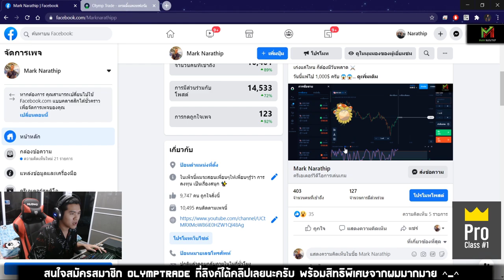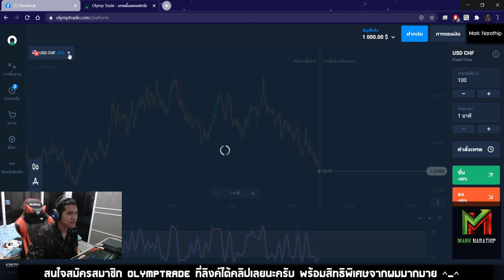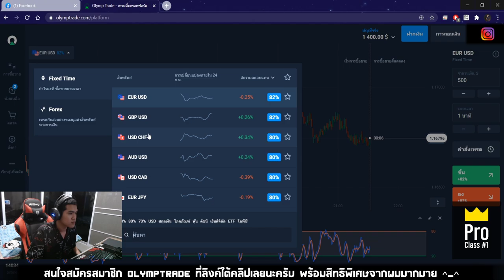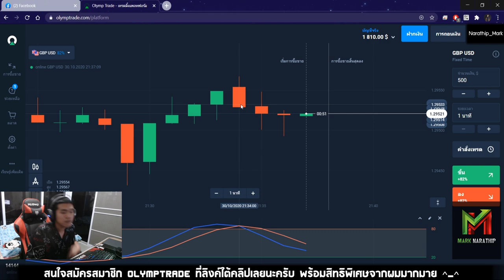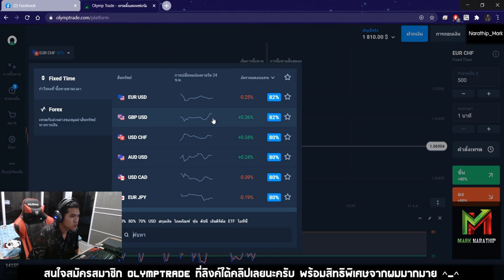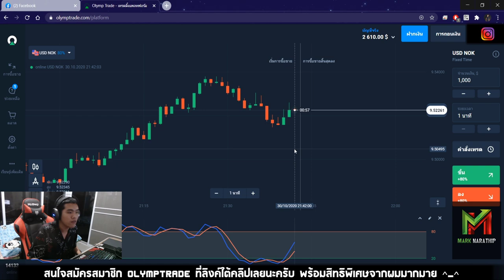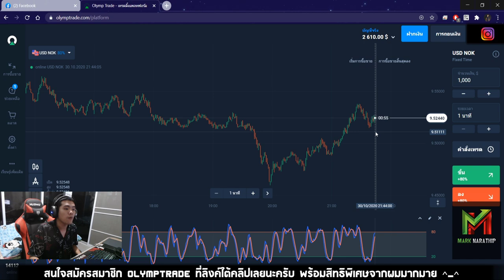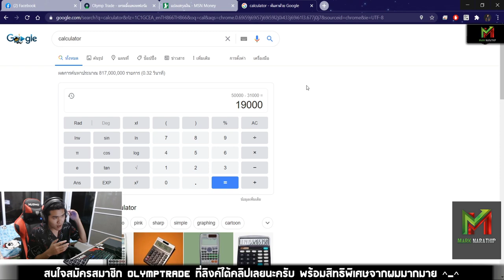เทรดทำกำไร 19,000 บาท ใน 1 วัน!! - สอนหาเงินออนไลน์ กับ Olymptrade